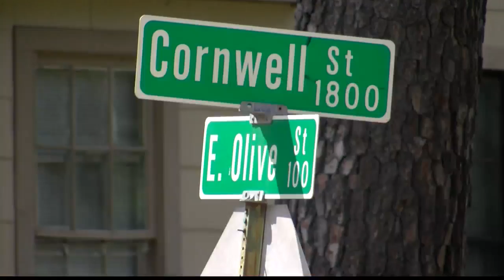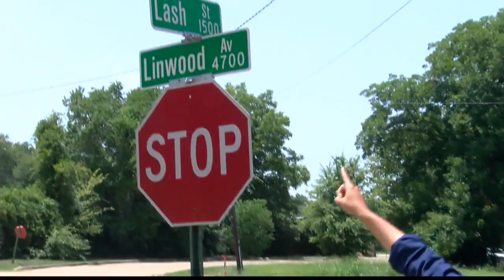Weekend shootings leaves one dead, four injured